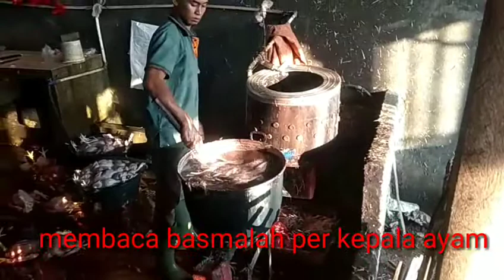AYAM POTONG#Proses penyebelihan ayam cepat tepat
simpel penyembelihan agar memberikan gambaran/contoh untuk memudahkan penyembelihan ayam